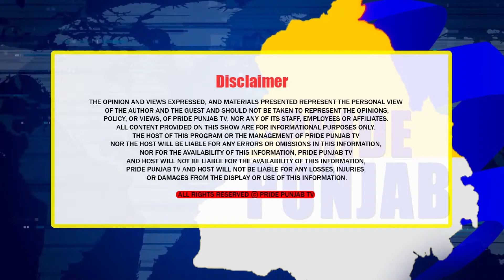ਸੁਣੋ ਖੇਤੀ ਦੇ ਵਿੱਚ ਕਿਉਂ ਪੈਂਦਾ ਘਾਟਾ ਜੱਟਾਂ ਦੀ ਦੁਰਦਸ਼ਾ ਦੇ ਕਾਰਨ ਇਹ ਹਨ?ਸਿਰਫ ਖੇਤੀ ਤੇ ਕਿਉਂ ਨੇ ਨਿਰਭਰ…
We are delighted to announce that we are launching an internet channel Pride Punjab TV thanks to your inspiration and support. We will showcase Punjabi culture as well as religious, for kids, health, social life, entertainment and much more, we will cover many different aspects.. We will be your voice and showcase all of your views and opinions. There are many issues to spread awareness about Punjab. We will address these serious matters and try to make a difference by speaking to higher expertise. To make this possible we need your support. We will promote upcoming talents. To grow your business you can advertise through us. We will also cover live and social events.